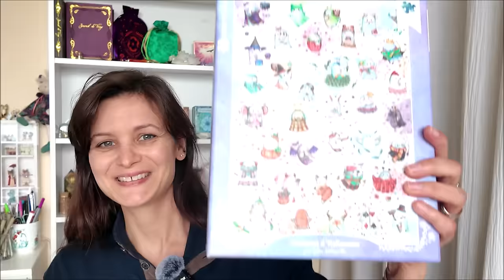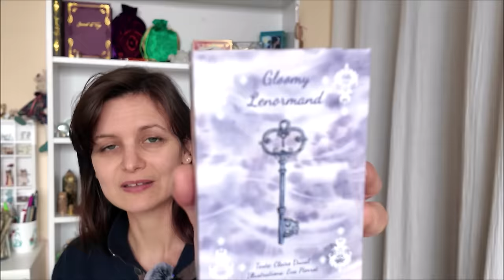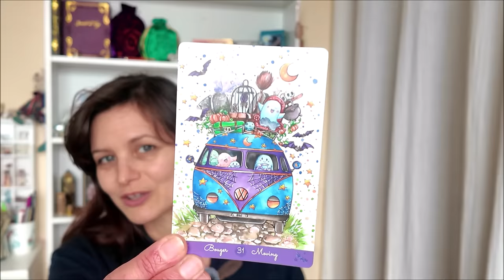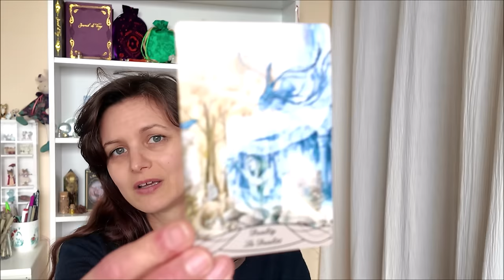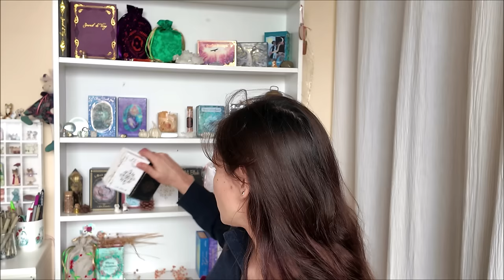FAQ toutes vos questions !! Studio Vlog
Certaines de vos questions m'ont beaucoup fait rire! merci pour ce moment avec vous ♛